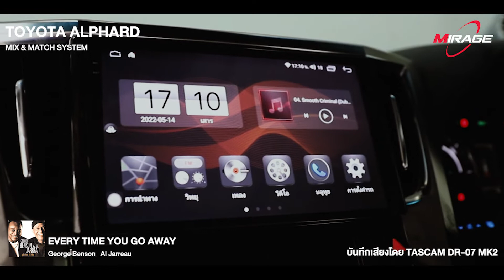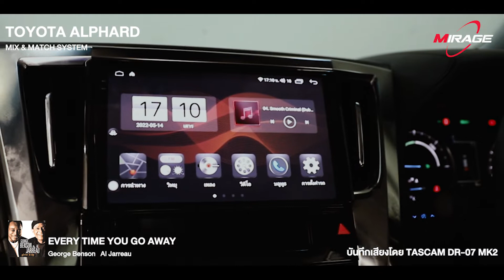[SOUNDTEST] TOYOTA ALPHARD - MIX & MATCH SYSTEM | Mirage Audio